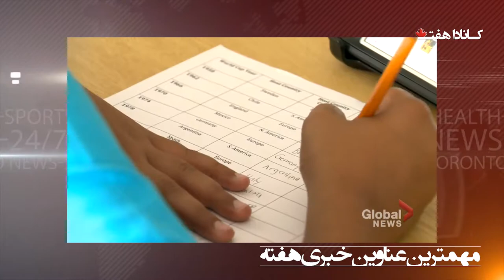Canada 7 News NOV 3rd اخبار فارسی کانادا هفت